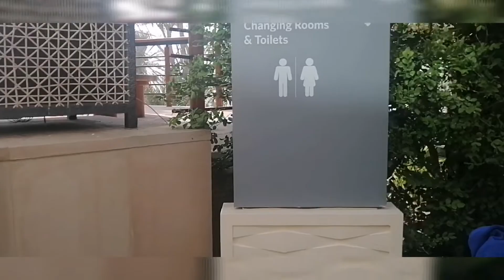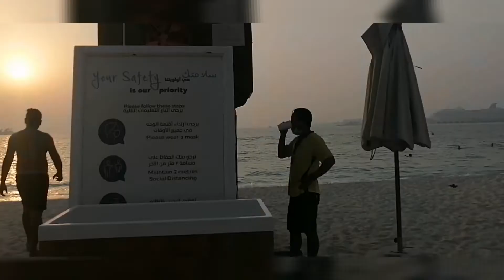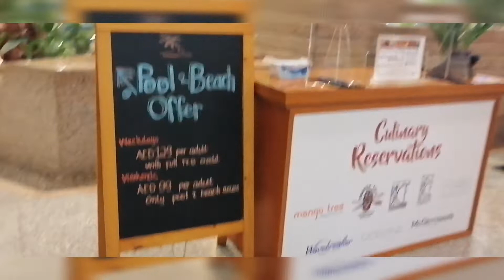A day with me❤️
Hey guys come join me in one day self love at Hilton😊